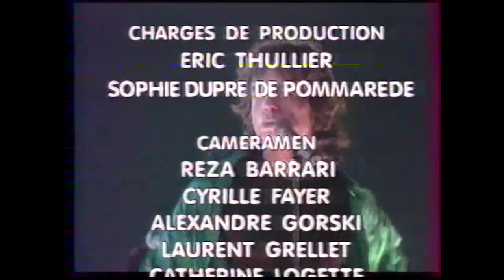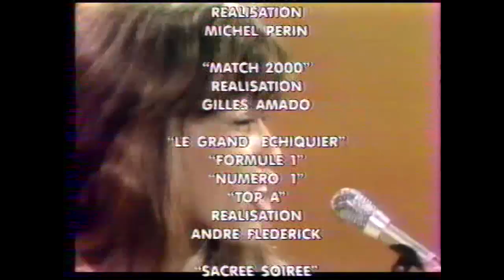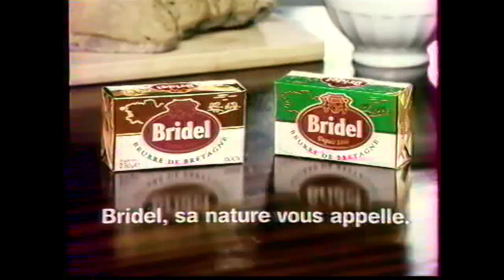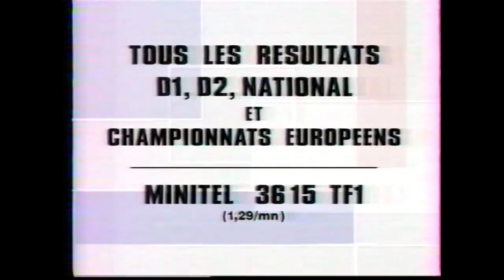TF1 - 15 Août 1997 - Pubs, BA, Formule Foot & Météo